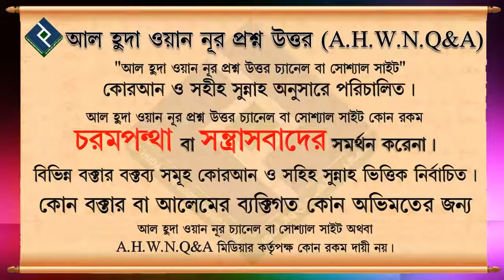ওসিলা কয় প্রকার ও কি কি শায়খ জাকির হোসেন রিয়াজী